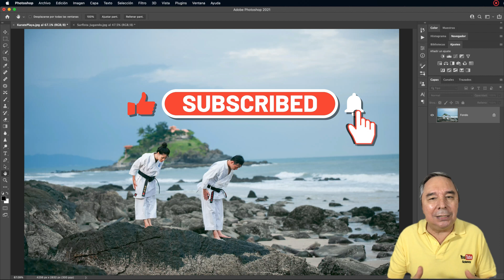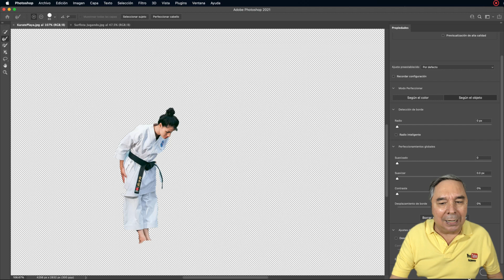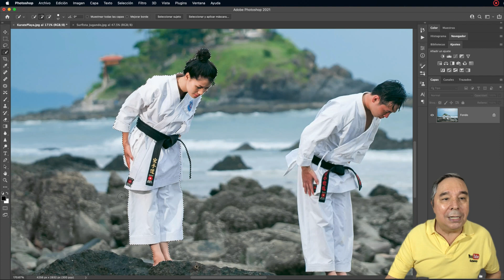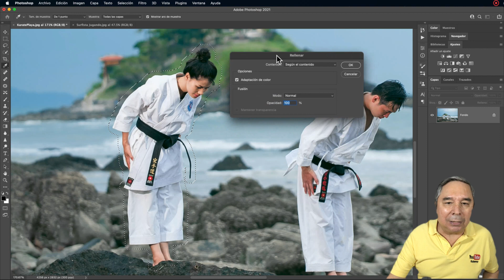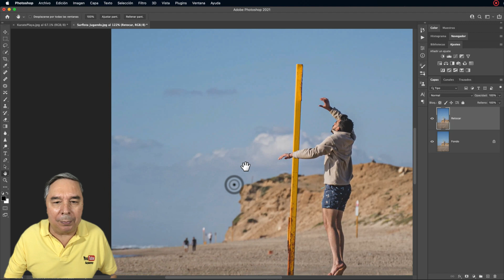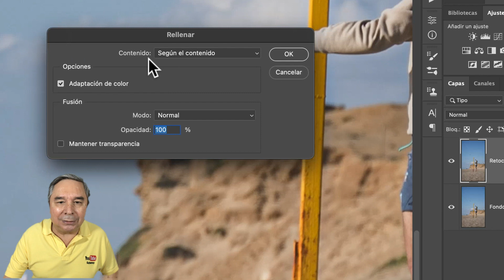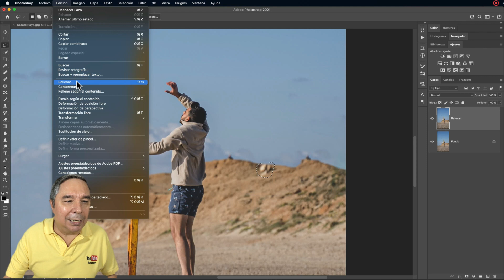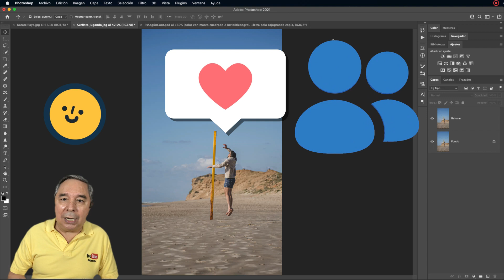Nuevo tutorial de Photoshop. Eliminar distracciones con el relleno según contenido. liclonny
En este tutorial vemos con 2 fotografías la forma correcta de aplicar esta técnica de Relleno según contenido que nos ayuda muchísimo cuando necesitamos quitar de nuestros trabajos, objetos o partes que estan distrayendo o que simplemente nos las queremos en nuestro trabajo final. Te invito a conocer esta excelente técnica